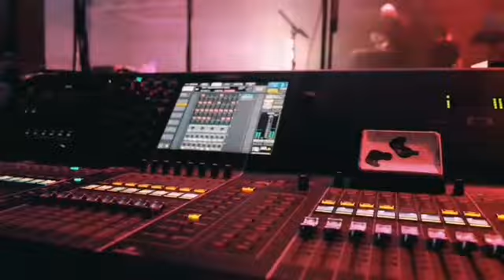Arash Point Holiday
It was a great show .. It was a great time.. It was absolutely a perfect Nowruz celebration ! Thank you for great hospitality @sueno_hotels and thank you for great entertainment @arashmusic @donyadadrasan @xband.music